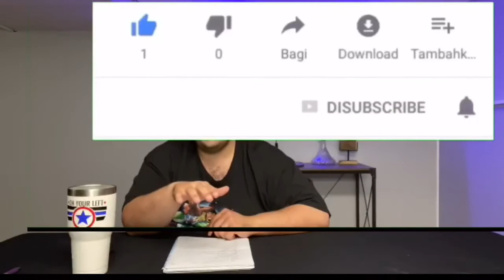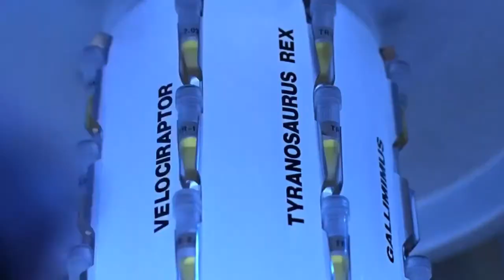Top 5 movies of all time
Check out my list of the top five movies of all time there’s some classics on there let me know what your top five is I’ll check them out maybe I like them too they just missed out on my top five.

angpas16 on Snapchat